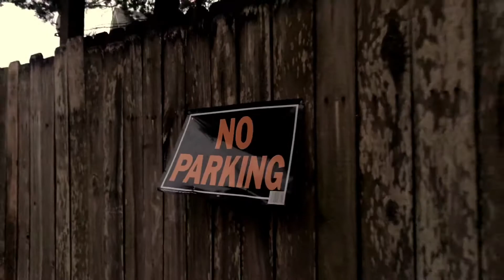Where’s My Bike? - A Caren Production Short Film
Loren Seely (actor) makes the mistake of leaving her bike next to a “no parking sign”...

Director/Videographer/Editor/Youtube Channel Beholder - Cara Seely